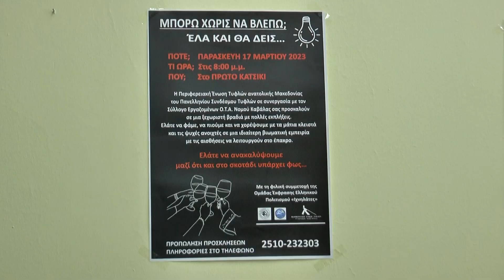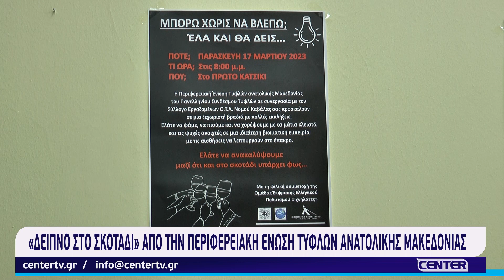«Δείπνο στο σκοτάδι» από την Περιφερειακή Ένωση Τυφλών Ανατολικής Μακεδονίας